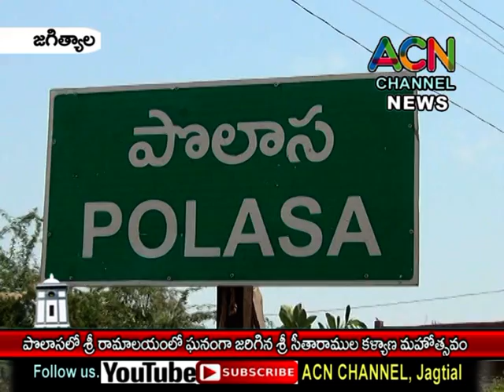జగిత్యాల : పొలాస శ్రీ రామాలయంలో ఘనంగా జరిగిన శ్రీ సీతారాముల కల్యాణ మహోత్సవం